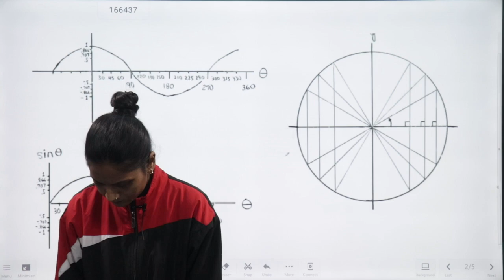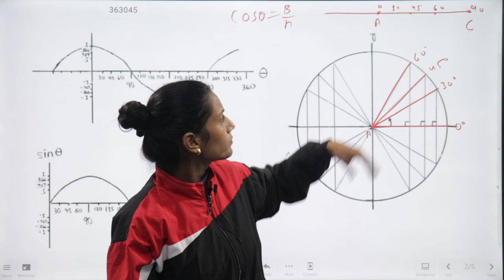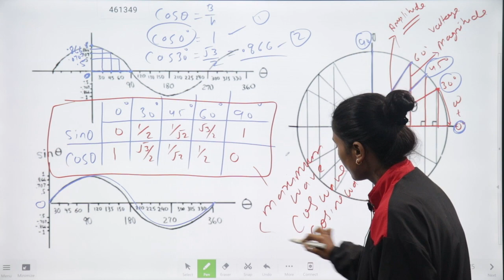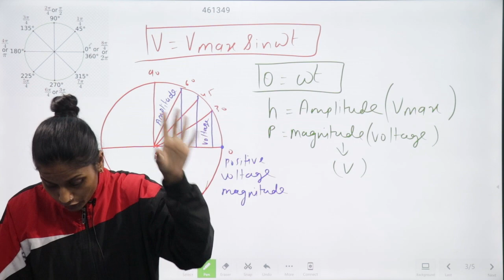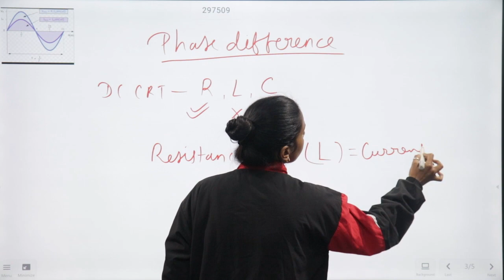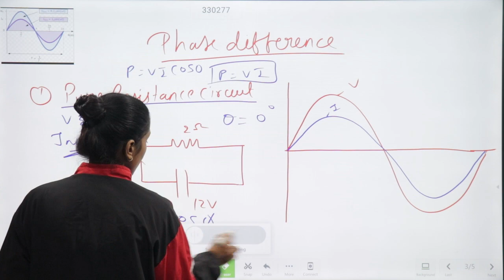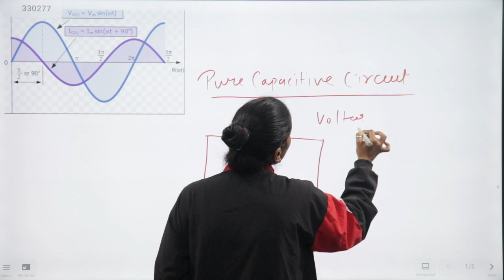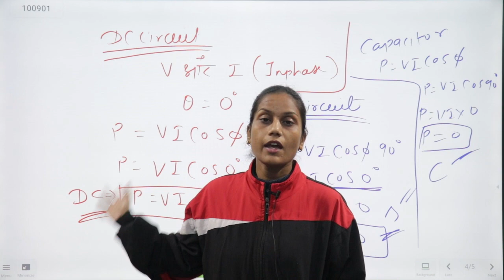Day-02 || Electrician Theory Class || MP ITI Training Officer || UPRVUNL || DRDO